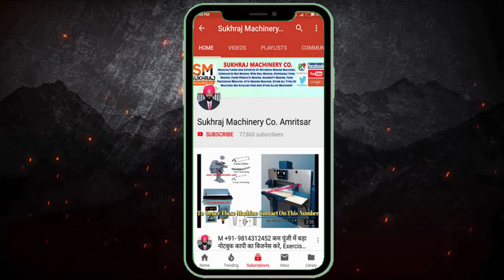Paper Bag Making Machine,Paper Bag Business🔥Paper Bag Machine Price| Manual Paper Bag Making Machine